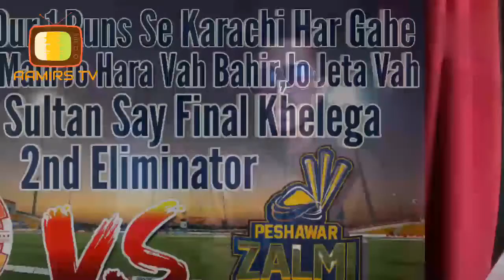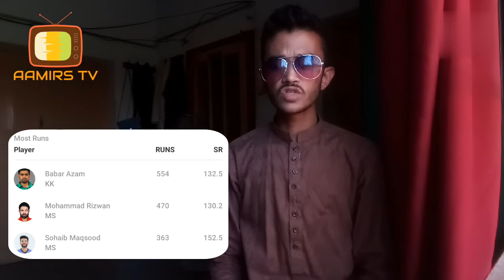2nd Eliminator | Islamabad United vs Peshawar Zalmi | Aamirs TV